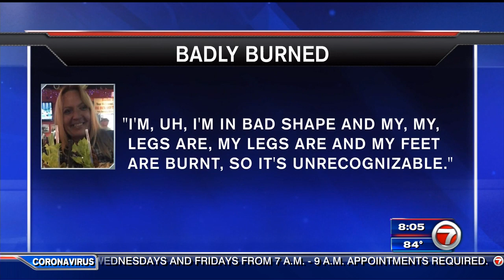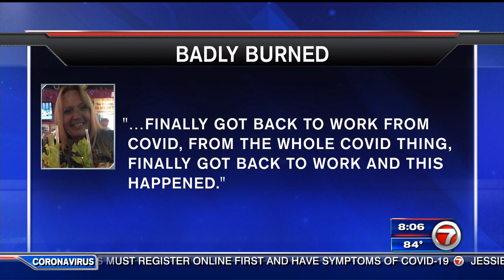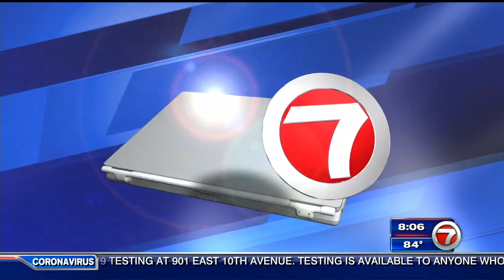Woman burned after boyfriend sets mobile home on fire in Davie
A South Florida woman has been hospitalized after she got badly burned in an arson attack committed by her boyfriend.